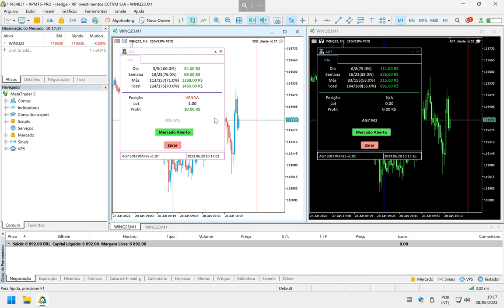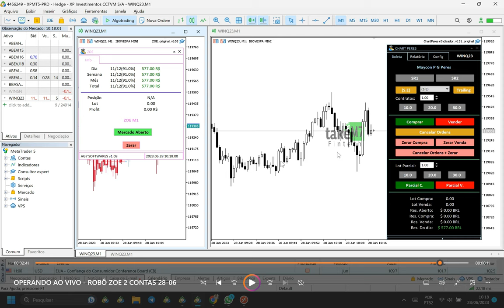OPERANDO AO VIVO EM 2 CONTAS - ROBÔ ZOE + SETUP HÍBRIDO